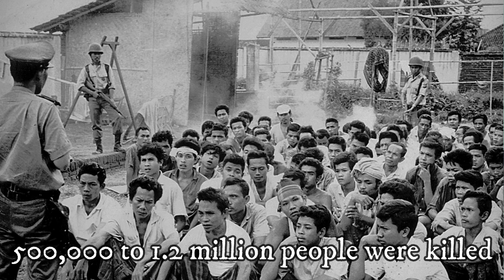Indonesia's Hidden History: Dark Chapters of 1965-66 Mass Killings and Independence War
Dive deep into Indonesia's tumultuous past with Ben as he fearlessly uncovers the often-overlooked and haunting chapters of the nation's history. In this thought-provoking YouTube video, Ben sheds light on the Indonesian mass killings of 1965-66 and the pivotal moments of the Indonesian War of Independence.

🌟 Why It Matters Today: The echoes of these historical events resonate in Indonesia's present-day society. We will explore the lasting impact of these dark chapters on the nation, examining how they have shaped Indonesia's identity, politics, and collective memory.

🤝 Join the Conversation: Share your thoughts, questions, and reflections in the comments section below. Let's engage in a respectful and enlightening discussion about Indonesia's history, acknowledging the importance of remembering even the darkest moments.

🔔 Don't miss out on this eye-opening exploration of Indonesia's past! Together, let's uncover the truths that have shaped one of Southeast Asia's most captivating nations. 🌏✨

$$$ PLEASE CONSIDER SUPPORTING THE PROJECT FOR MORE AWESOME CONTENT :) $$$